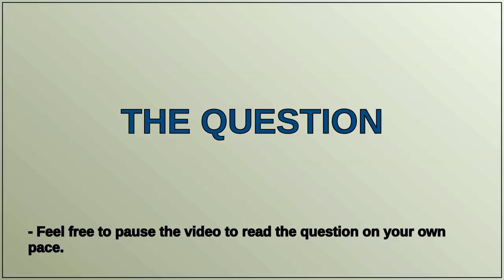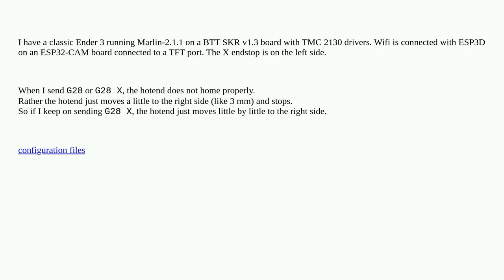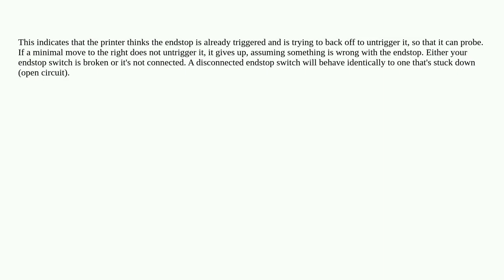G28 X does not home the hotend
A special thanks goes out to the community

  axis homing ender3 marlin